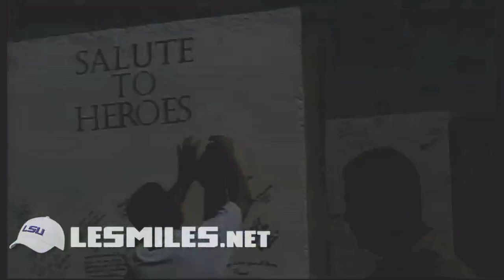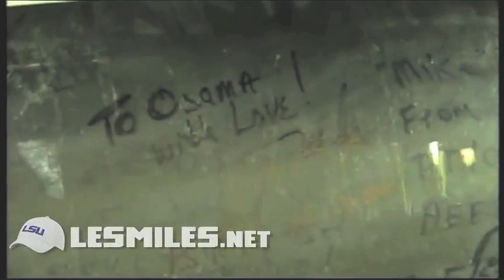Les Miles in Iraq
Video of LSU head coach Les MIles during his visit to Iraq.

See more player highlights, hype videos, game highlights and more at LESMILES.NET